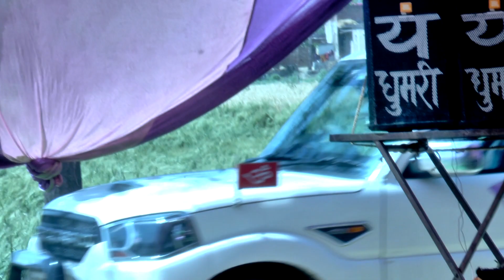नगला डाल भोगांव, मैनपुरी की कथा में युवा सम्राट रजनेश शास्त्री की हिट एंट्री √rajneesh shastri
दोस्तो हमारे चैनल पर बृजेश शास्त्री मंजेश शास्त्री प्रवेश बृजेश शास्त्री  माधव शास्त्री रोली शास्त्री नीरज शास्त्री देवकी शास्त्री नरेंद्र नादान भजन भजन और लाइव कथा का आनंद उठा सकते हैं धन्यवाद
‎@Shiv Yaduvanshi Karhal
‎@Shiv Yaduvanshi Studio

Recording & presents -- shiv yaduvanshi, @Avanish yadav
Singar. @Rajnesh shastri, @Poonam shastri
Music... Rajnesh yadav

@dehati nach geet, dehati geet, nach geet, dehati comedy, desi comedy,

 أنكور ياداف كارهل ستوديو سك ستوديو فيبين
# يارب # ديهاتيدانس # 2021dehatinachgeet # هههههههه المغني - مانجيش شاستري موسيقى - مانجيش شاستري اشترك في قناتنا يوميًا لمشاهدة التسجيل المباشر الجديد ، مثل ومشاركة واضغط على زر الجرس # مجيش شاستري # نيراج شاستري # رولي شاستري # بهول شاستري لمشاهدة الباجن الجديد لمشاهدة البرنامج الجديد الرجاء الاشتراك في قناتنا "shiv yaduvanshi karhal" # الفنلندية # ياداف التسجيل والهدايا - شيف يادوفانشي ، أفانيش ياداف سينجار راجنيش شاستري ، بونام شاستري موسيقى ... راجنيش ياداف اشترك بقناتي ..